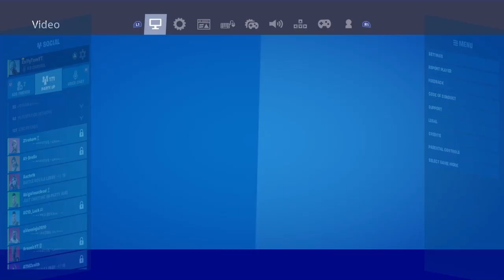Molly 💊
(Ignore Tags) BEST Linear *AIMBOT* Controller Settings/Sensitivity in Fortnite Chapter 2 (PS4/XBOX/PC SEASON 2)
controller sensitivity fortnite combat pro
fortnite settings season 2, fortnite settings chapter 2, chapter 2 season 2 fortnite settings
fortnite settings maage, hardfind, wolfiez, snap, alottjay, drxp, tilzys
fortnite settings ps4 season 11, chapter 2
223s, lovely, sad, roxanne, serk, fortnite montage,ballin ,Ooo la la, Falling, ,roxanne fortnite montage, costa rica, say so
abstraktbtw, Abstrakt btw